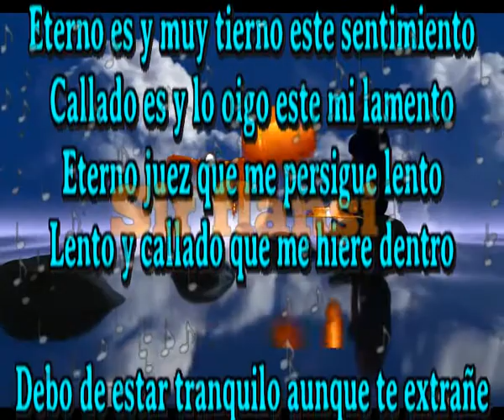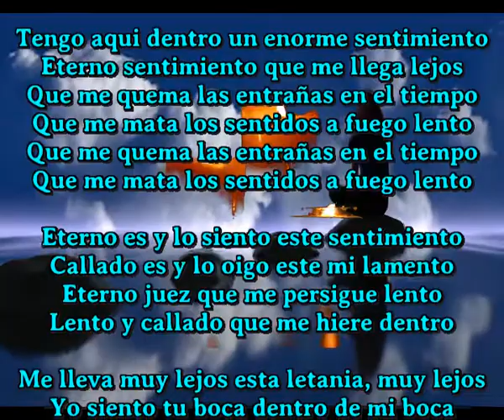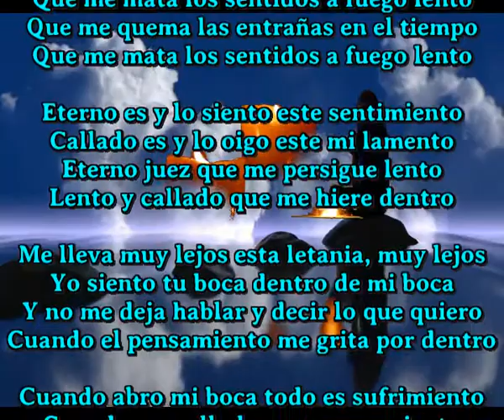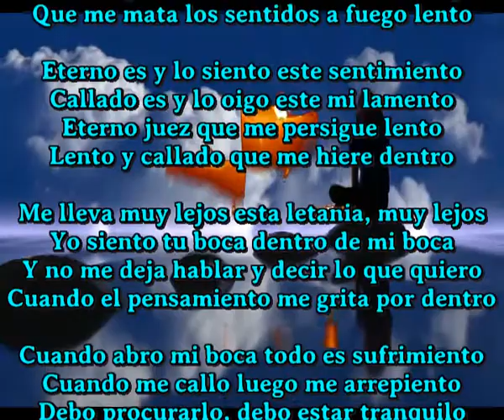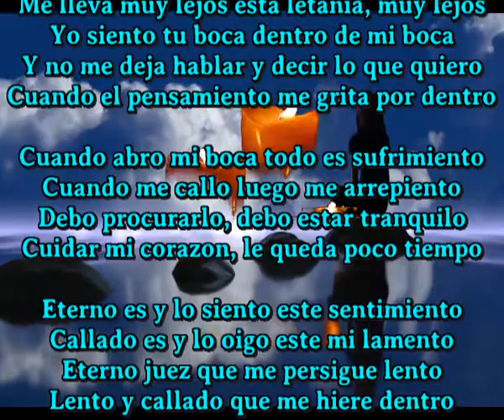Que me hiere dentro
Unico compositor ene l mundo que compone una cancion diaria

Eterno es y muy tierno este sentimiento
Callado es y lo oigo este mi lamento
Eterno juez que me persigue lento
Lento y callado que me hiere dentro

Debo de estar tranquilo aunque te extrañe
Mi corazon se esta condenando a si mismo
Hasta el pensamiento no me da tiempo
Escucho todo lo que me dices aunque no hables

Tengo aqui dentro un enorme sentimiento
Eterno sentimiento que me llega lejos
Que me quema las entrañas en el tiempo
Que me mata los sentidos a fuego lento

Eterno es y lo siento este sentimiento

Me lleva muy lejos esta letania, muy lejos
Yo siento tu boca dentro de mi boca
Y no me deja hablar y decir lo que quiero
Cuando el pensamiento me grita por dentro

Cuando abro mi boca todo es sufrimiento
Cuando no me callo luego me arrepiento
Debo procurarlo, debo estar tranquilo
Cuidar mi corazon, le quda poco tiempo